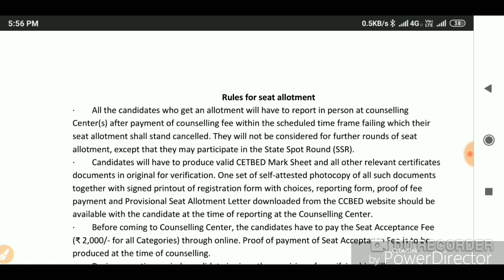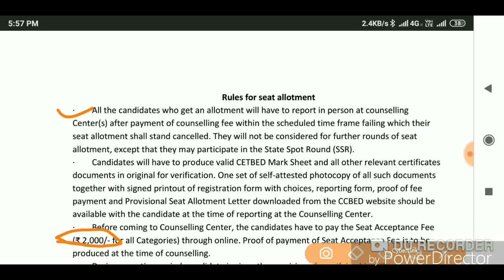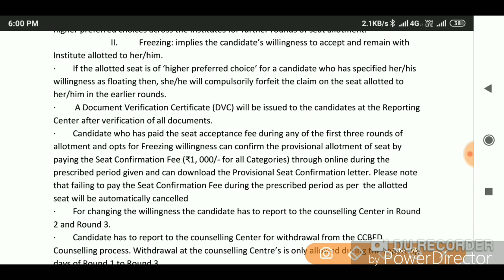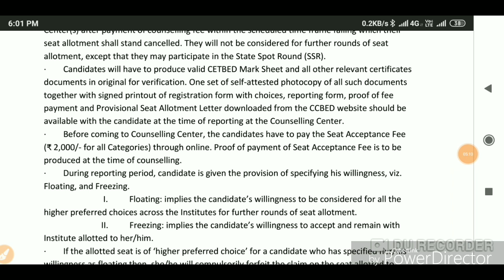Bihar B.Ed 2019 || NOU Counselling New Rule आया || कॉउंसलिंग में हुआ बड़ा बदलाब जल्दी देख ले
counselling Required Documents

नमस्ते दोस्तों all in one tet चैनल पर आप सभी का स्वागत है . all in one tet चैनल पर  BIHAR TET,  CTET, DSSSB, ARMY SCHOOL ,KVS  ,UPTET, HTET ,OTET ,JTet
etc की तैयारी कराई जाती है।
यूट्यूब चैनल बनाने का aim सटिक सलाह देना है,

 यह चैनल लोगो को निस्वार्थ शिक्षा देने के लिये बनाया गया है.
आपका दिन मंगलमय हो  धन्यवाद।।